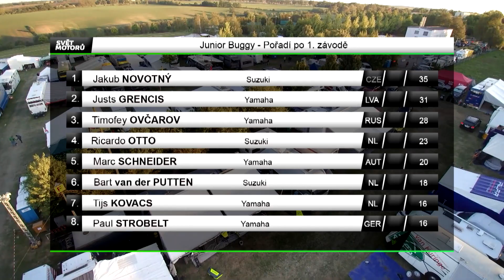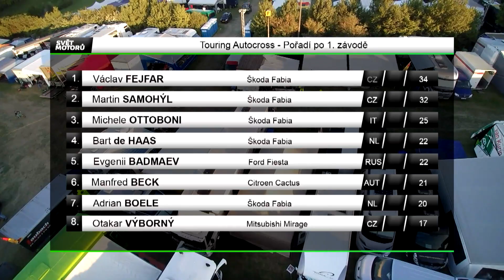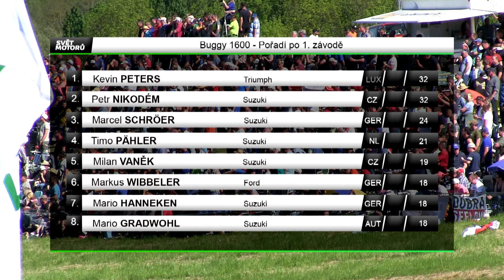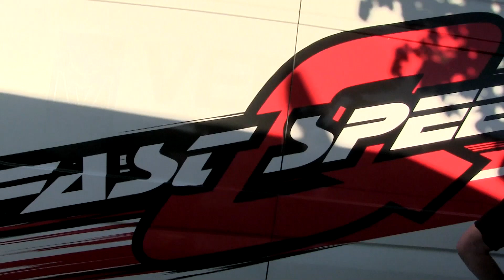Autocross Magazin 2018 - Seelow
Der diesjährige erste Bericht vom ersten Rennen der europäischen Autocross-Meisterschaft in Seelow. Wir wünschen ein schönes Spektakel.
Wir freuen uns schon auf die nächste Bauska-Reportage.